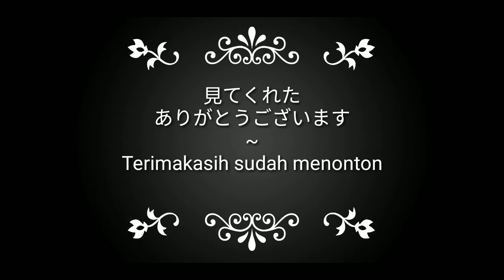LATIHAN SHIKEN ASHIBA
rensyu shiken ashiba di jepang